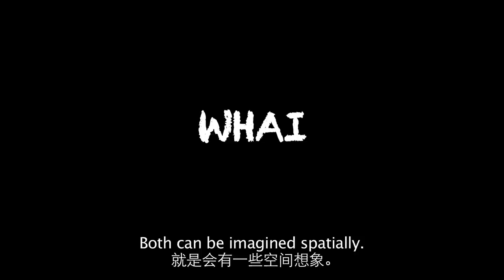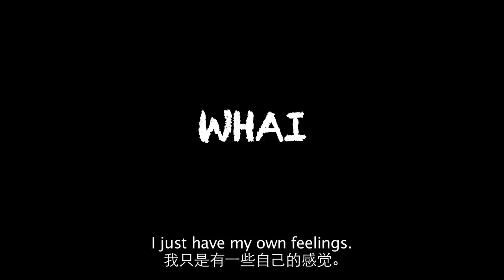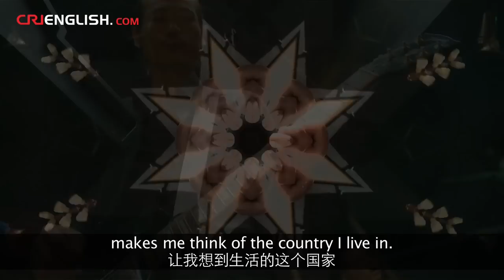The Sound Stage - Episode 07: WHAI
Ningxia is in the Northwest of China, far from the big, developing cities of the Eastern coast, and is home to many Chinese ethnic minorities. Something in the music of WHAI takes to you a place that is ancient and unknown, yet close to home..

The song featured in this episode is called "China."

WHAI is:

Zhang Wei - Guitar/Keyboard
Chen Zhong - Bass
Liu Miao - Drums
Wang Guanqi - Drums

WeChat Official 微信公众号:
CRITheSoundStage